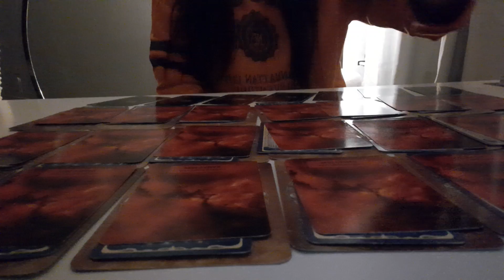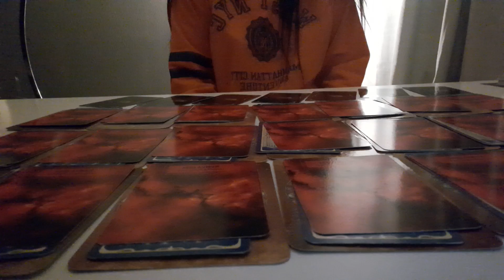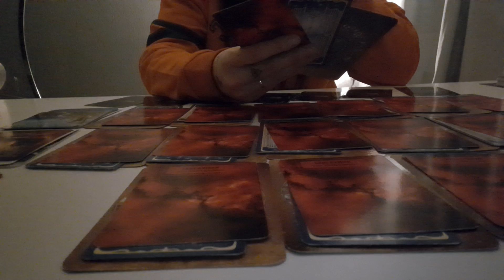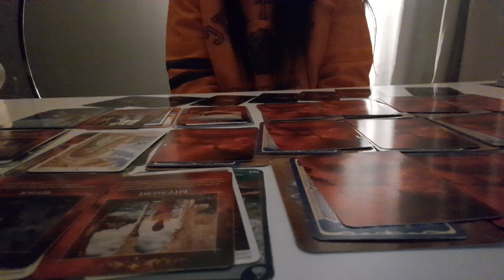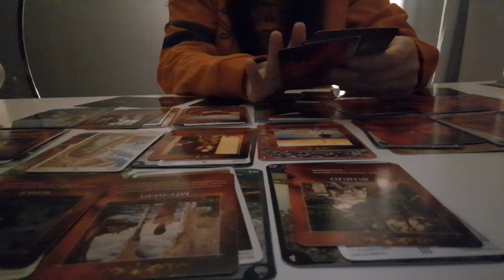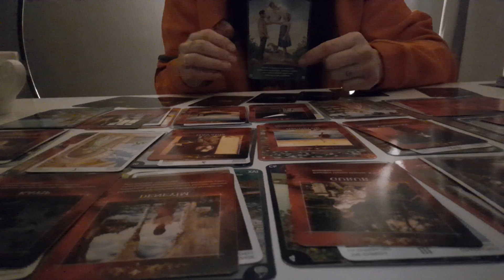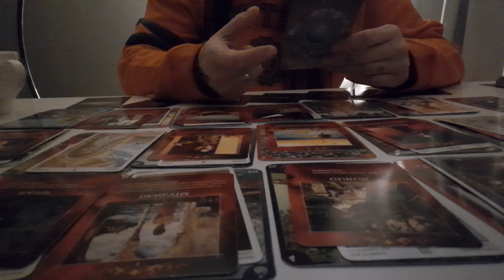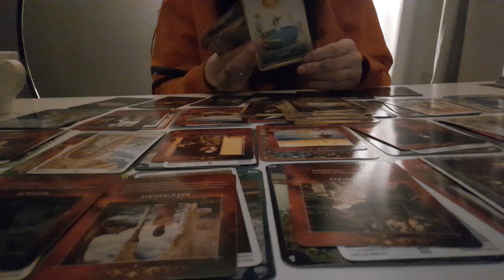O VE BEN ❤🙏💯....💣👀🎯